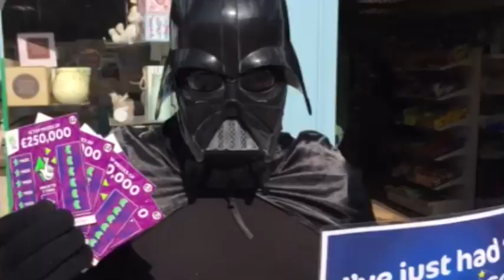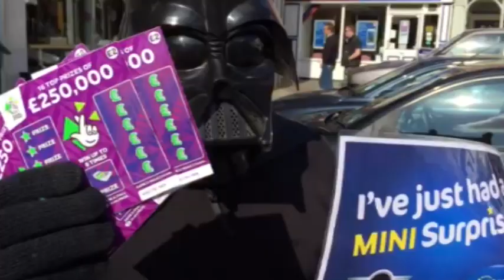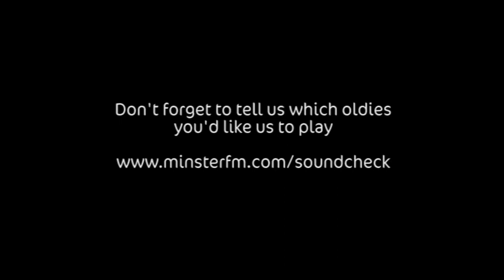Darth Vader in Pocklington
Another